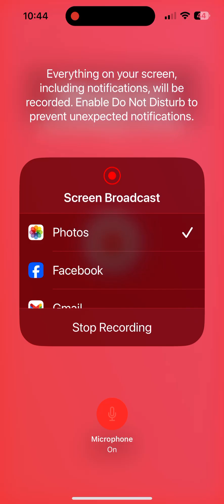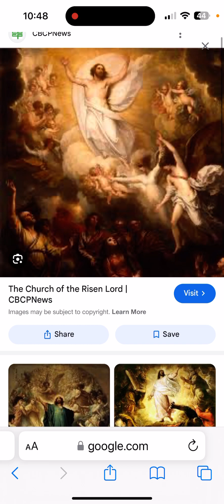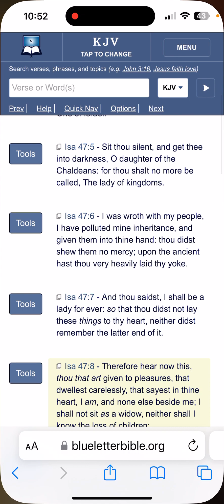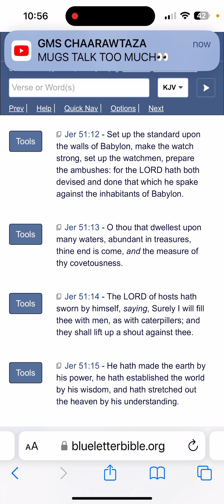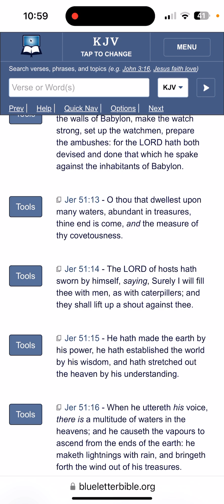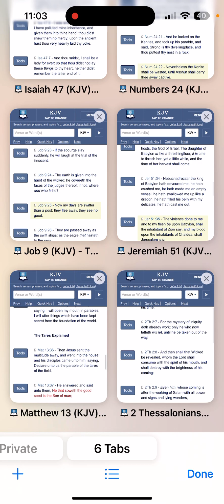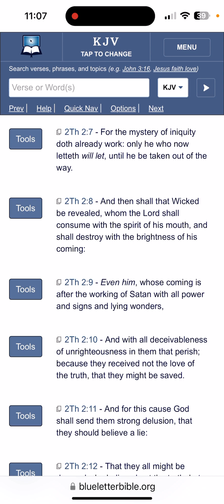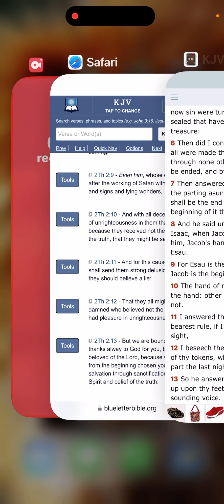Who is E Today ?